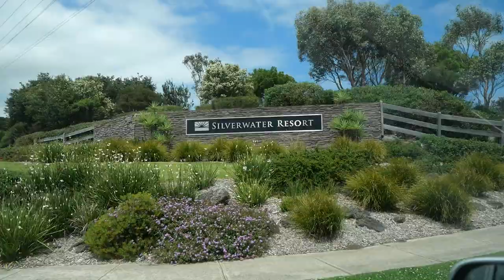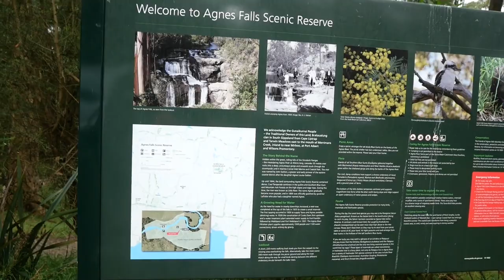Oil Painting Vlog- Artist Life- Weekend Away- Adventuring- Painting Process- Cooking Drumsticks-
In this weeks Vlog, I share a recent Oil Painting and my Artist Life. I include footage from a Weekend Away Adventuring. I share my Painting Process step by step and also, include a recipe for Cooking Crumbed Drumsticks.

I hope you enjoy the video. Thank you for joining me on me art Journey.